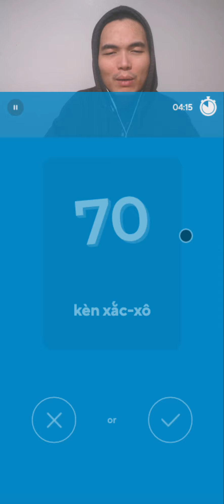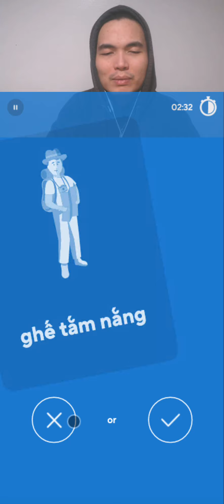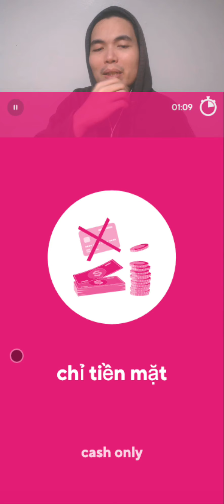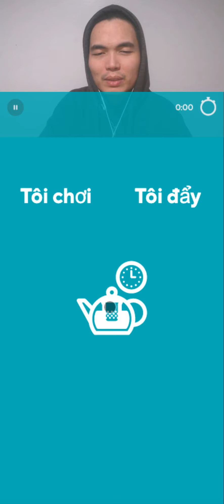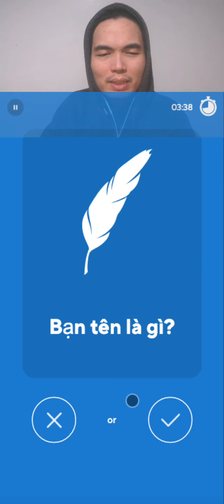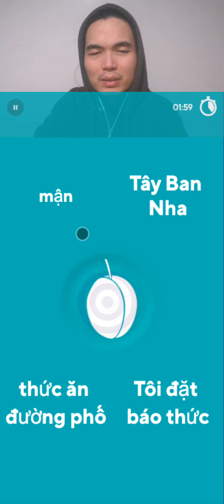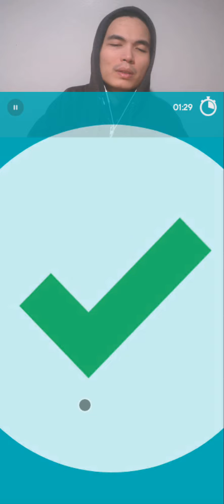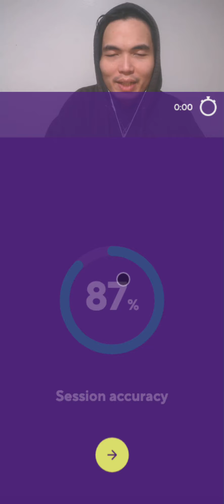2022-01-21 DROPS VIETNAMESE 🇻🇳🩸💦 daily routine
Skipping the usual verbiage for now. 🤪🤓😎